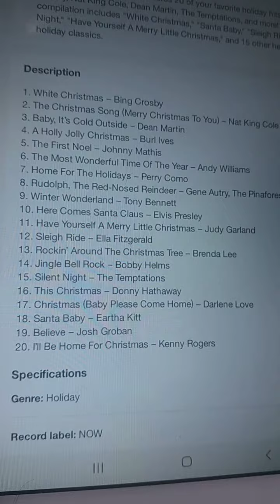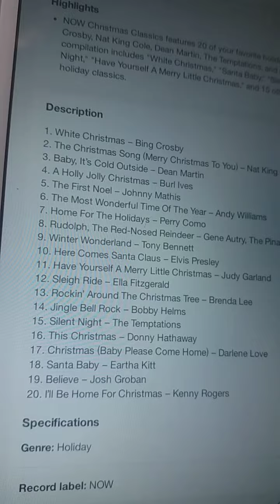NOW Christmas Classics is here!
NOW Christmas Classics is yet to be released, but it has the list of songs:

1. White Christmas
2. The Christmas Song (Merry Christmas To You)
3. Baby, It's Cold Outside
4. A Holly Jolly Christmas
5. The First Noel
6. The Most Wonderful Time Of The Year
7. Home For The Holidays
8. Rudolph, The Red-Nosed Reindeer
9. Winter Wonderland
10. Here Comes Santa Clause
11. Have Yourself A Merry Little Christmas
12. Sleigh Ride
13. Rockin' Around The Christmas Tree
14. Jingle Bell Rock
15. Silent Night
16. This Christmas
17. Christmas (Baby Please Come Home)
18. Santa Baby
19. Believe
20. I'll Be Home For Christmas

Released date: September 10th, 2021

Are you excited for NOW Christmas Classics?